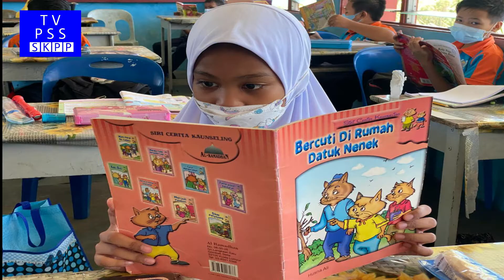EPISOD 16: JOM MEMBACA 10 MINIT @SK PATAU-PATAU 2022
Video ini sudah dimuat naik pada 18 Jun 2022. Anda boleh menekan pautan ini untuk ke chanel youtube yang asal:

Program Jom Membaca 10 minit di SK Patau-Patau telah dijalankan pada 21 April 2022 Khamis . Pelbagai aktiviti bacaan yang telah dijalankan antaranya persembahan sketsa bertajuk Belalang dan Semut, pertandingan mewarna dan bacaan senyap 10 minit. Laporan ini telah disampaikan oleh adik Nur Rasyhidah (4 Amanah), Juru Kamera 1 oleh adik Damia Wafiya (5 Amanah) dan Juru Kamera 2 oleh adik  Farish Edryll ( 6 Amanah). Terima kasih kepada semua warga SK Patau-Patau yang menjayakan program ini.

Nantikan laporan dari TV PSS SKPP pada masa akan datang.